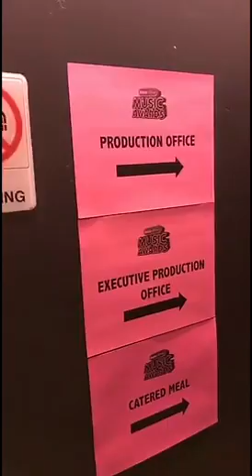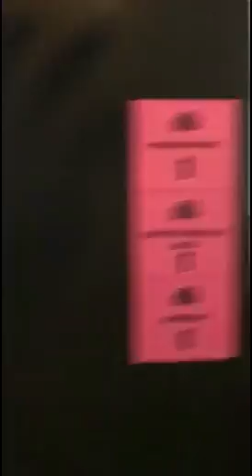Forever In Your Mind Go Behind-the-Scenes at RDMAs 2017